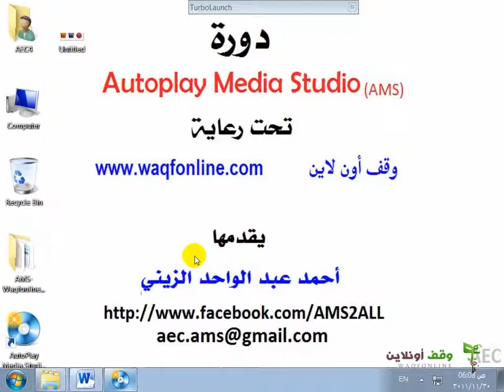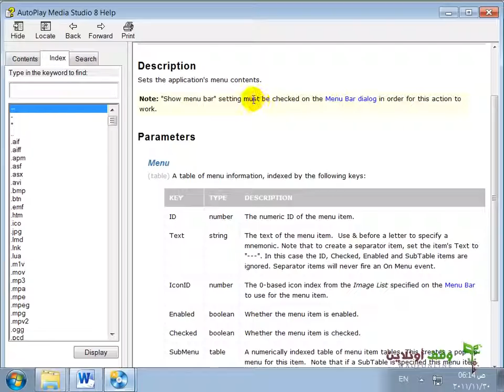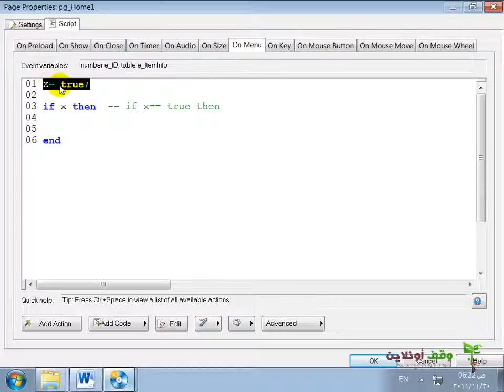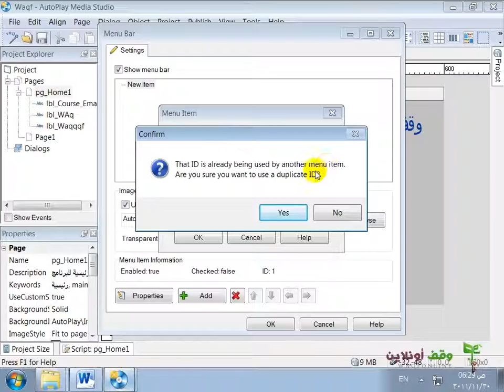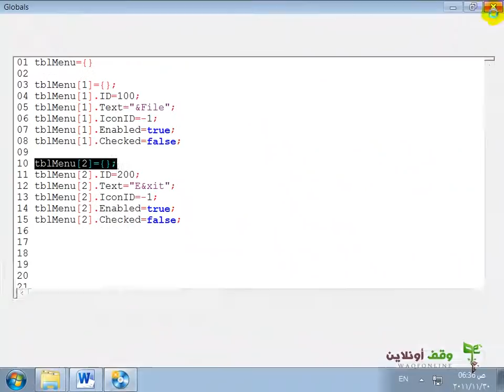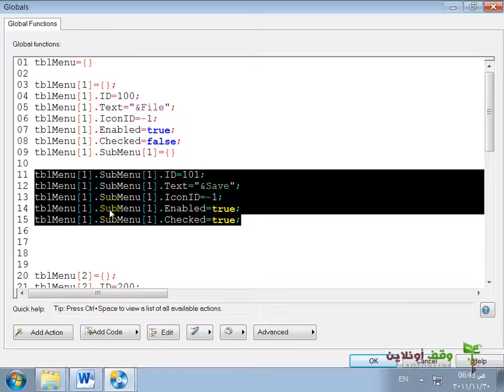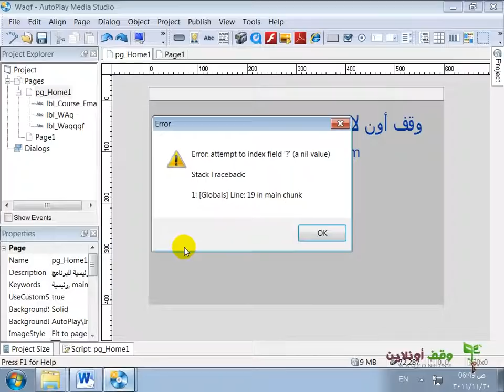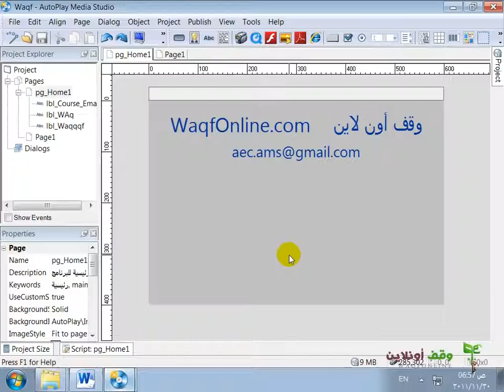149- Make a menu bar Set Menu- AMS 8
شرح دالة
Set Menu
التي تستخدم لوضع شريط قوائم في البرنامج